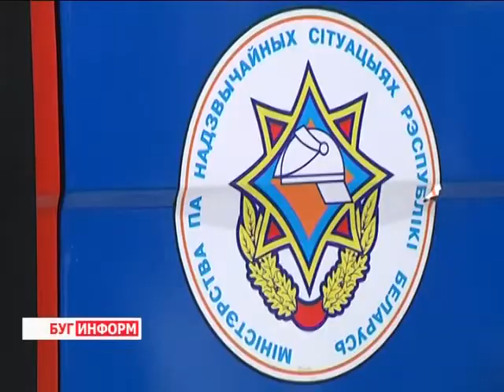2015-02-03 г. Брест. «Безопасность в каждый дом»-акция МЧС в онкодиспансере. Телекомпания Буг-ТВ.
2-ого февраля  стартовала республиканская акция «Безопасность в каждый дом», в рамках которой сотрудники МЧС Брестской области запланировали проведение различных профилактических мероприятий. Работа будет проходить поэтапно. В первую очередь пристальное внимание спасателей  направлено на предприятия: посещение их с целью  беседы с работниками, показы специальных фильмов, а также проверка людей на знание правил поведения в случаях   возникновения пожара.
Сегодня в рамках акции мчс-овцы уже побывали в брестском областном онкологическом диспансере,  на территории учреждения прошли  тренировочные тактико-специальные учения. Их целью было проверить быстроту реакции сотрудников, умение их в опасной ситуации вовремя прийти на помощь пациентам. Об итогах учения вы узнаете из нашего следующего материала выпуска.